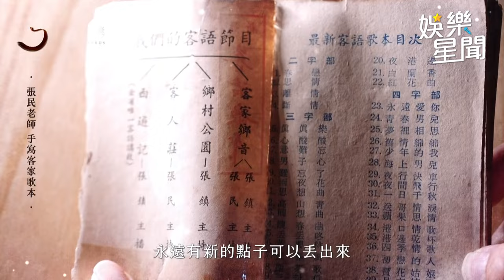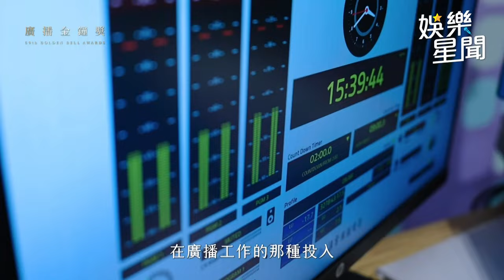【廣播金鐘59】讓大家喜歡客家語的溫柔！特別貢獻獎得獎人張茂隆 用客語做廣播傳承客家民俗文化 ｜三立娛樂星聞